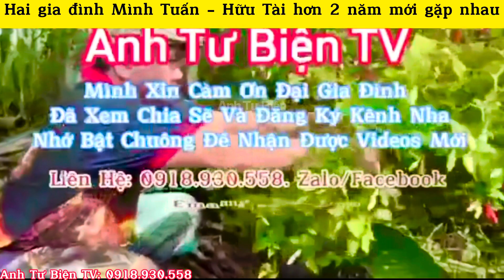Hơn 02 năm hai gia đình Minh Tuấn - Hữu Tài gặp nhau chi vậy là vui rồi nha ca nhà ơi#anhtubientv,!!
👉 Người Quay Videos: Nguyễn Minh Tuấn,!!
👉 Nguồn Bản Quyền: Anh Tư Biện TV,!!
👉 Tên: Nguyễn Minh Tuấn 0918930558,!!
👉 Ngày Quay Video: 10/03/2024,!!
👉 Ngày Xuất bản video: 30/03/2024,!!